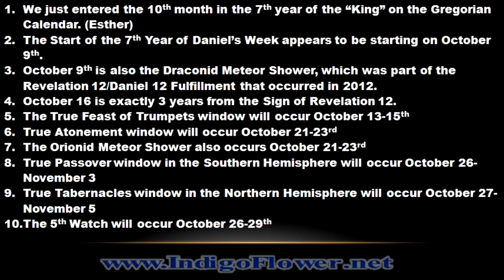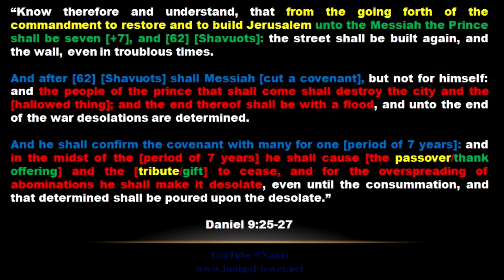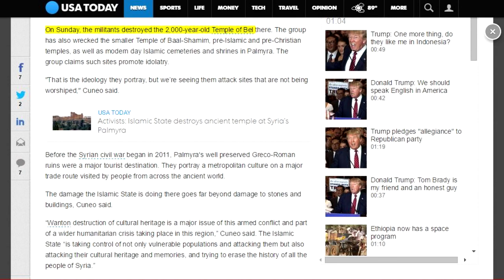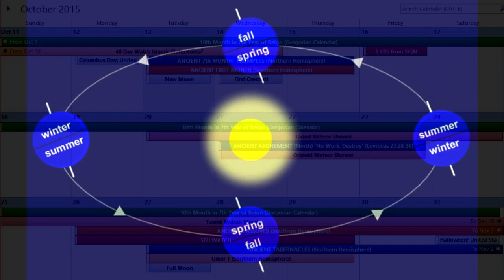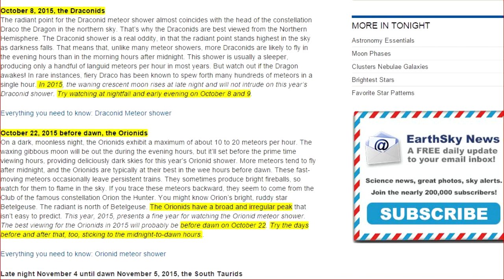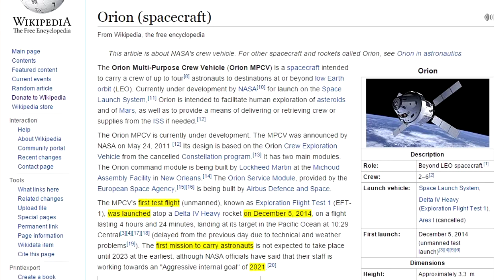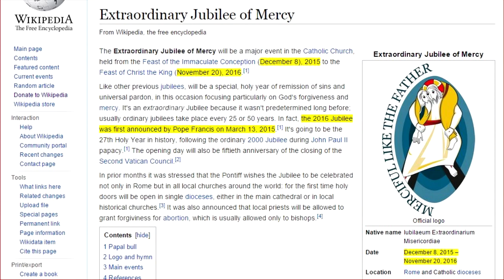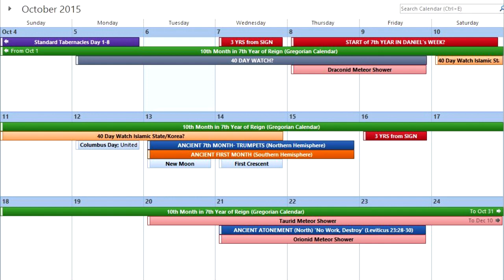October 2015 Prophecy Watch Huge This Year!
October 2015 is, and has always been bigger than September on our calendar. The True Appointed Times occur this month along with many other MAJOR events.

If you appreciate this video and want to provide support, the link is below. I cannot do this without your help, so thank you.